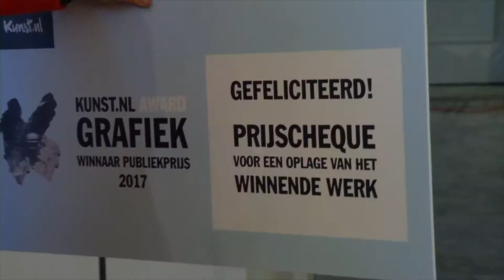Social Art & Dining 8 - Diana van Hal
Museumrestaurant Art & Dining ontvangt de Dordtse kunstenares Diana van Hal. Zij vertelt over haar werk en onze chef-kok Jack maakt een speciaal gerecht voor haar klaar. Onlangs won ze de Kunst.nl Grafiek Publieksprijs. Aanstaande dinsdag is ze te zien bij RTV Dordrecht in het programma Art & Dordt.